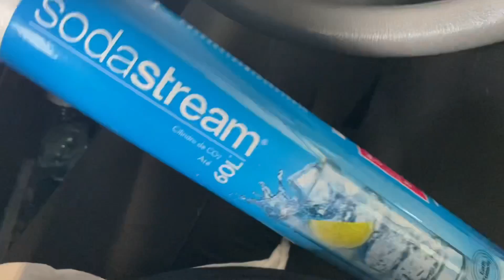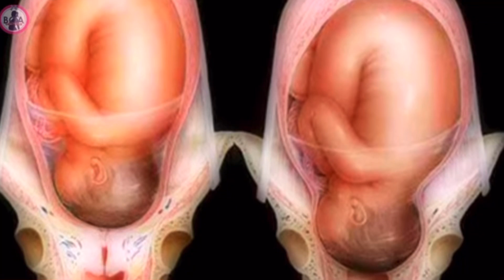A BEBÊ JÁ ENCAIXOU PARA NASCER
CONHEÇA O SITE DO CHA DE FRALDAS VIRTUAL!! IFRALDAS

Nossa caixa postal: 80148 cep:03195000